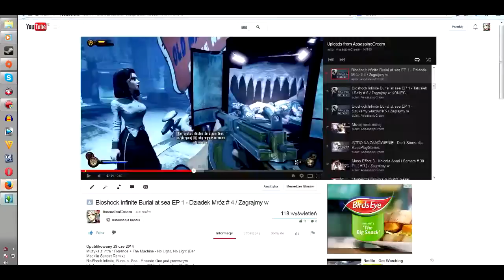MY SIMS - Elizabeth from Bioshock Infinite + DLC by AC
są to moje simpacki, przeskanowane , więc jeśli bedziesz pisać ze mają wirusa lub jakieś inne gówno nie bede na to reagować.
Jeśli któryś z simów nie działa wam poprawnie pisać. Są to same simy bez dodatków, outfitów, fryzur. Jeśli znajde czas to wrzucę tez i dodatki , ale najlepiej na własną ręke szykać na google, macie pewność że nie mają robaków :)
Simy potrzebują sliderów - sówaków, które znajdziecie też na internetach. ( niektóre sówaki się gryzą , więc polecam ściągać od jednego gościa )
Jest to re-up materiału
Muzyka : 813 - Sunny Lemonade [Free DL]